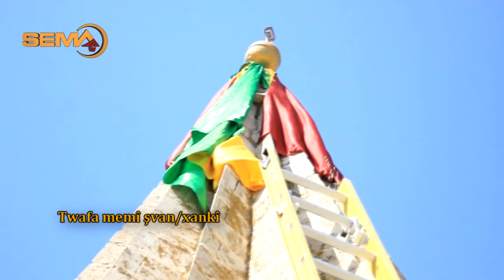رێ و رسمێ توافا مەم شڤان ل خانکێ